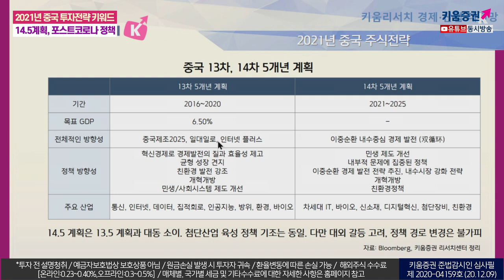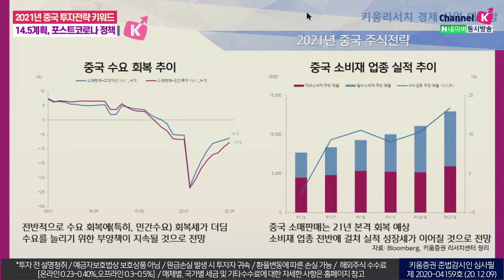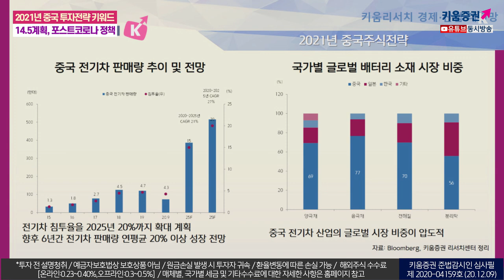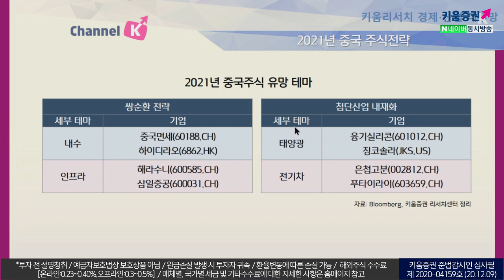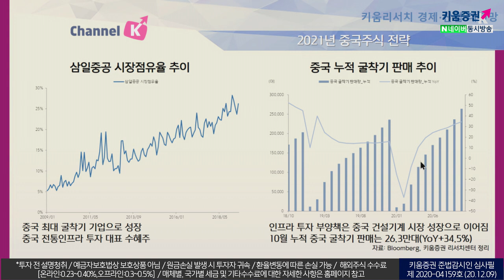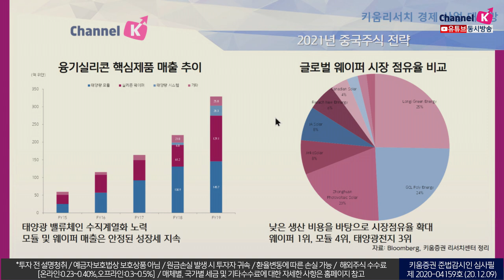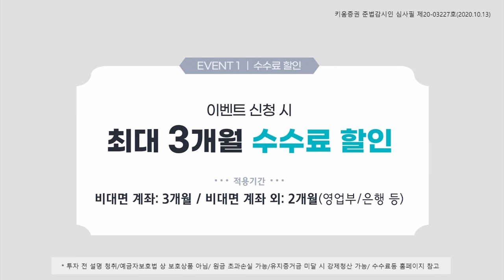2021년 중국 투자전략 키워드ㅣ'14.5계획', '포스트코로나 정책'(2021 키움 리서치슈퍼위크 with.홍록기/20.12.09)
​2021년중국투자전략 포스트코로나 #14.5계획​
2021 키움 리서치 슈퍼위크
출연 강병욱&김주연 채널K 앵커​, 홍록기 키움증권 글로벌리서치팀 선임연구원